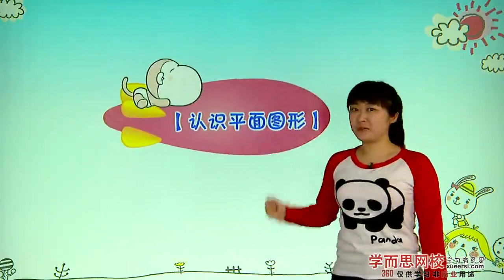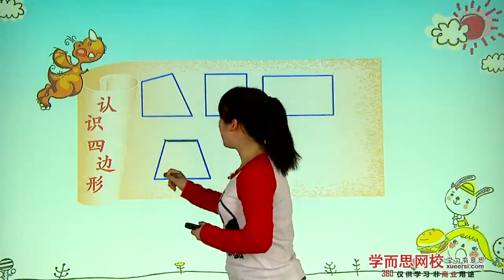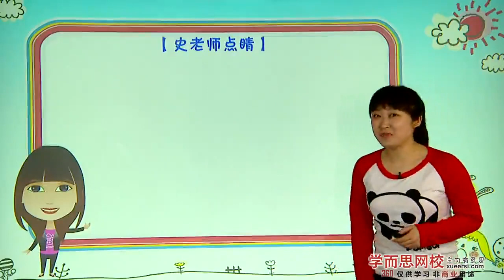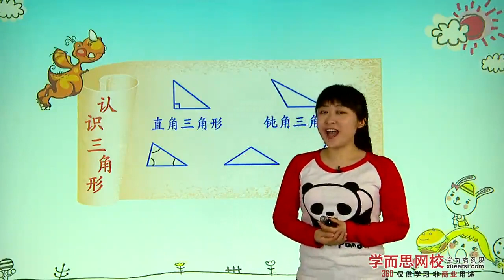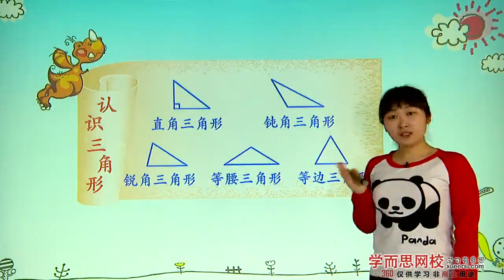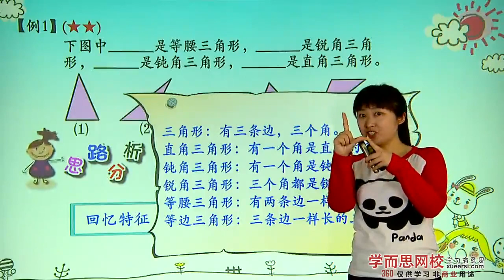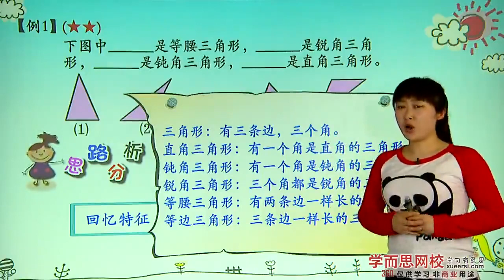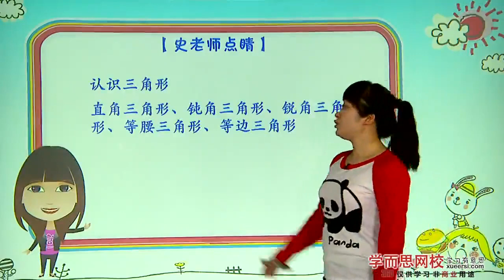第二讲 2图形的折叠例1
小学奥数 （一年级 ）From 学而思网校